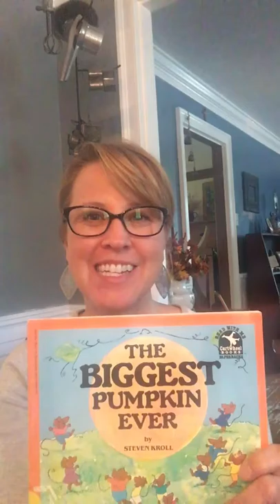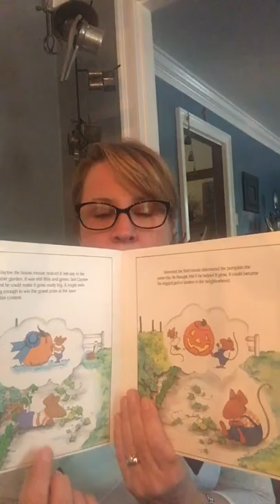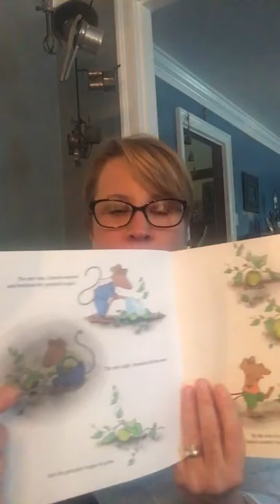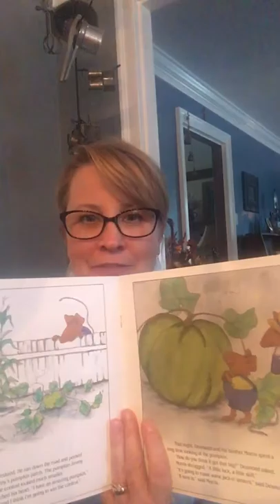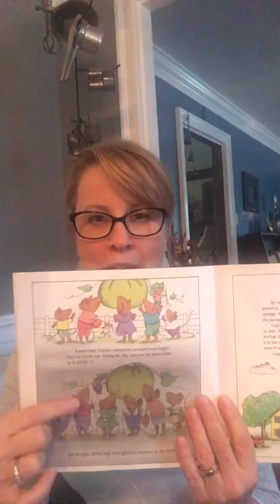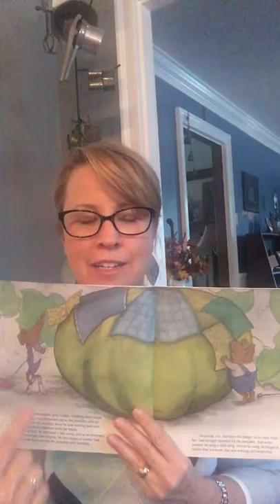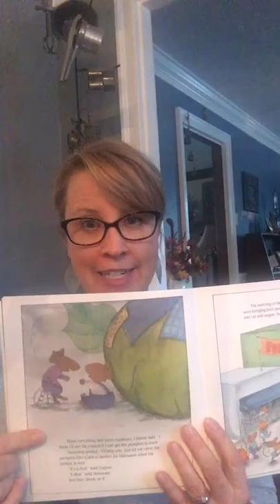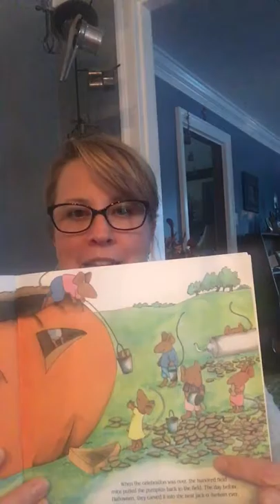The BIGGEST Pumpkin Ever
The BIGGEST Pumpkin Ever by Steven Kroll